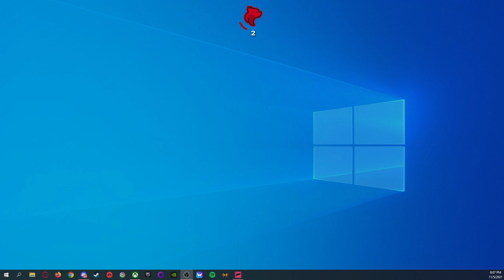Forza Horizon 5 - FIRST IMPRESSIONS - Part 2 - Let's Play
Forza Horizon 5 Let’s Play by Casas Plays, formerly known as CasasClay.

Forza Horizon 5 is a 2021 racing video game developed by Playground Games and published by Xbox Game Studios. It is the fifth Forza Horizon title and twelfth main instalment in the Forza series. The game is set in a fictionalised representation of Mexico. It is set to be released on 9 November 2021 for Microsoft Windows, Xbox One, and Xbox Series X/S.

Forza Horizon 5 is a racing video game set in an open world environment based in a fictional representation of Mexico. The game has the largest map in the entire Forza Horizon series, being 50% larger than Forza Horizon 4 while also having the highest point in the Horizon series. The map was described by creative director Mike Brown as one of the most diverse Forza Horizon maps the team has built. The map contains areas like an active caldera volcano, jungles and beaches, ancient Mayan temples, and cities such as Guanajuato. Players can explore the open world freely, though they can also compete in multiplayer races and complete the campaign mode. Both the cars featured in the game and the player character can be extensively customised. The game is the first in the franchise to support ray tracing on cars (although this is only available in ForzaVista)